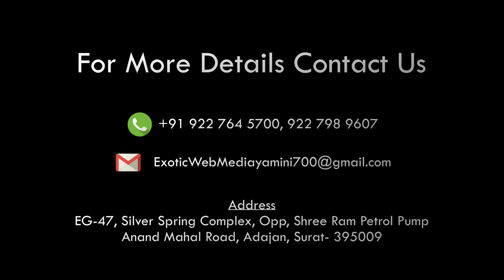INTERVIEW of kaagaz ki kashti FILM DIRECTOR Brahmanand.s.singh and co-director Tanvi Shah MUMBAI